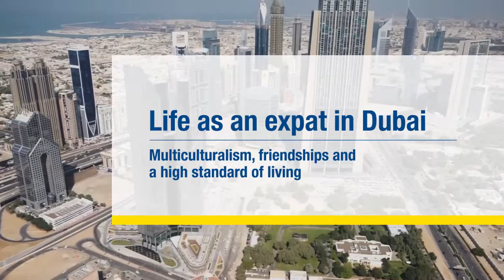Life as an expat in Dubai | Larry Tsongoro